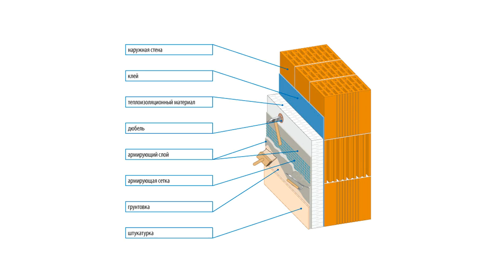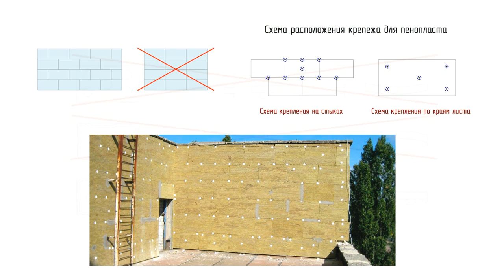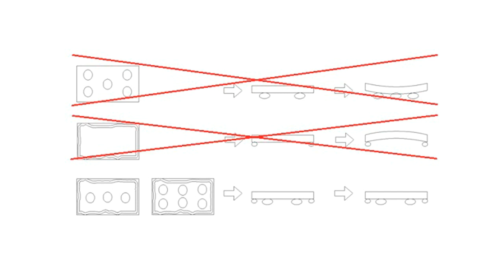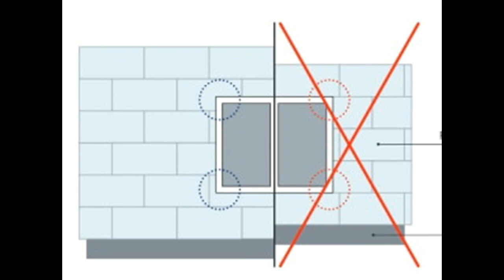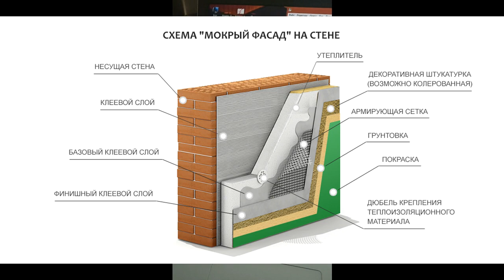Утепление стен. 13 ошибок, КОТОРЫЕ НЕЛЬЗЯ ДОПУСКАТЬ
При утеплении стен дома допускается множество ошибок. Ошибки утепления стен и как правильно утеплить фасад, что бы он выполнял свои функции максимально хорошо, при этом прослужил не один десяток лет.

Удобнейший подбор, отзывы и видеообзоры. Рекомендую.

Чтобы не пропустить новые серии.